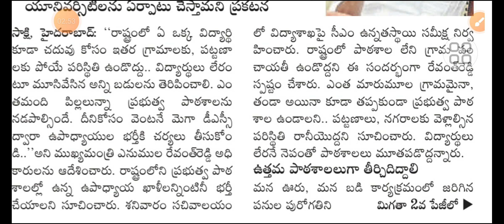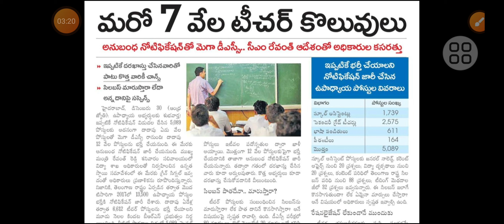త్వరలో మెగా డియ్యస్సి